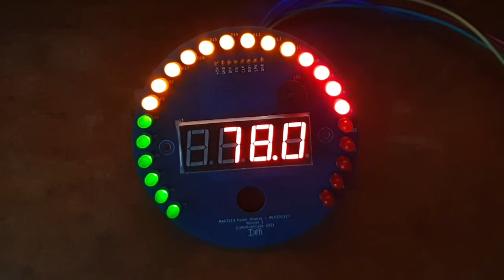Mottram Labs Display Used as Geiger Counter CPM Display (With decimal point)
Short video demonstrating geiger counter CPM on the Mottram Labs display. This is with one decimal point. This is currently reading random numbers for demonstration purposes.